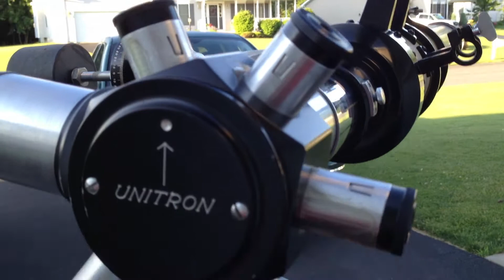unitron1500 1956 telescope restoration video series - Pre-restoration Review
This video is a top to bottom close up video review of My 1956 Unitron 152 before any formal restoration.  The previous video showed what the 4" tube and accessories looked like after we did a relatively good cleaning on just the telescope itself.

The purpose of this video is to invite any comments on the best way to restore the unit or to leave it alone.  One of my main concerns is that the corrosion on the aluminum will keep spreading.  If I disassemble and sand off the  corrosion and repaint, what are the implications as it relates to value.  What it the best paint to use so that it look like & matches the original.  Does anyone have a picture of a 152 mount that was repainted -- please include paint order number if you have it.

Also the screws that hold the lighted base are seized in the holes. I was going to drill them out to restore the light with a cool red LED. Want to make sure that there is no battery in there that is rotting this from inside out.

Thanks in advance for any help you might offer!!